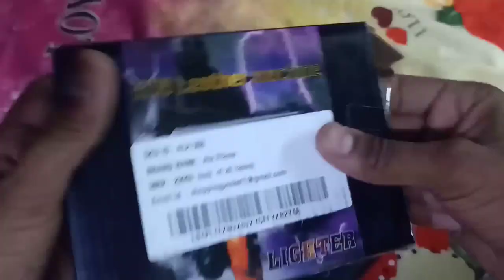508_Gun_Lighter | Cigarette Gun Lighter | ALAFLAME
All types of cigarette 🚬 lighter,
Cigarette Gun Lighter
and
Pocket_Lighter .

gas lighter,
gun lighter,
GUN LIGHTER,
lighter,
bic lighter,
rusty lighter,
zippo lighter
,vintage lighter restoration,
lighters,
how to make mobile battery lighter,
retro lighter,
lighter fluid,
python lighter,
air gun lighter,
banduk lighter,
exotac lighter,
plasma lighter,
diy gas lighter,
best lighters,
vintage,
vintage lighter,
trending,
TRENDING,
jet flame lighter unboxing,j
et flame lighter india,
cz83 lighter gun price
508
508 gun
508 gun lighter
508 GUN
508 GUN LIGHTER